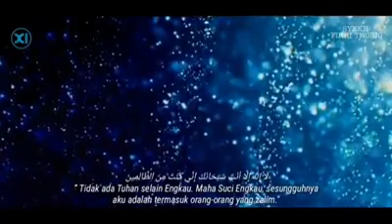Kisah Nabi Allah ( Yunus )